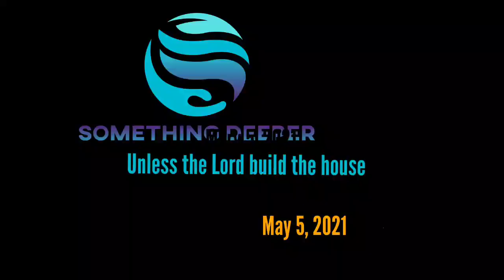Unless the Lord builds a house 2021-04-05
This channel contains daily Christian Bible devotions.